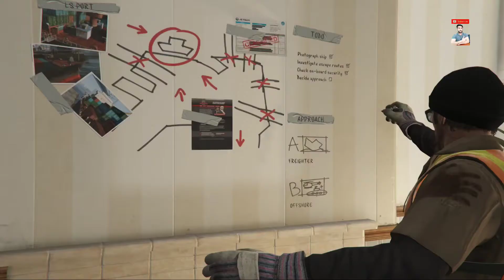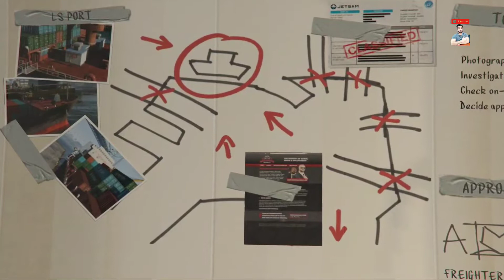SCOUTING THE PORT MISSION GTA 5 PC CONTROLS | GTA V STORY MODE GAMEPLAY | NEW VIDEO WALKTHROUGH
Support Our Tech Channel -

Cabinet -
Antec NX 600